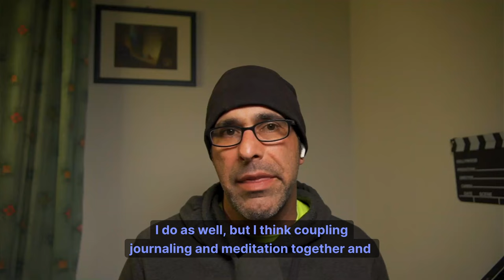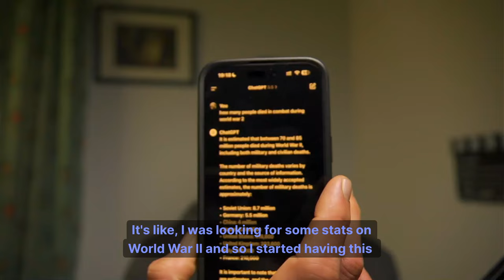One notebook, one pen, one HUGE solution to better results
This conversation explores the challenges of transitioning from the military and finding purpose in civilian life. It delves into the difficulty of discovering a new career path and the importance of self-learning and personal certification. The therapeutic benefits of journaling are discussed, along with the value of consistency in journaling practice. The conversation also touches on the use of multiple notebooks and journals for different purposes. The power of AI assistance, specifically Chat GPT, is highlighted, as well as the benefits of documenting ideas and inventions. In this conversation, John McConnell and Victor de la Flor discuss the importance of journaling and documenting life experiences. They explore the value of capturing fleeting moments and the impact of conversations on personal growth. They also delve into the significance of Da Vinci's notebooks and the power of online learning. The conversation highlights the accessibility of information and the benefits of video journals. Overall, the discussion emphasizes the benefits of documenting and reflecting on one's experiences for personal development and decision-making.

Takeaways
Journaling is a valuable practice for capturing ideas, thoughts, and experiences.
Fleeting moments and ideas can easily be forgotten if not recorded.
Da Vinci's notebooks serve as a testament to the importance of documenting ideas and observations.
Access to information through technology provides opportunities for learning and personal growth.
Documenting life experiences and creating video journals can serve as a valuable resource for personal reflection and sharing knowledge.

Chapters
00:00 The Challenges of Transitioning and Finding Purpose
03:00 The Difficulty of Finding a New Career Path
06:00 The Value of Self-Learning and Personal Certification
09:00 The Difference Between Certification and Experience
13:00 The Therapeutic Benefits of Journaling
18:00 The Importance of Consistency in Journaling
24:00 The Use of Multiple Notebooks and Journals
28:00 The Power of Chat GPT and AI Assistance
33:00 The Benefits of Documenting Ideas and Inventions
45:03 The Importance of Journaling
47:25 Capturing Fleeting Moments
48:23 Da Vinci's Notebooks
49:48 The Value of Written History
51:16 Access to Information
53:10 The Power of Online Learning
55:22 The Impact of Conversations
57:26 Documenting Life Experiences

To all the brave men and women out there still protecting our freedom 🇺🇸 🫡 Thank you for your service!

some links may result in commissions for the site